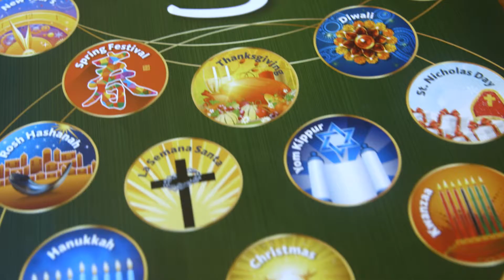Sparrow celebrates Black History Month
Sparrow sponsors several activities for Black History Month and is proud of its diversity and inclusion efforts.